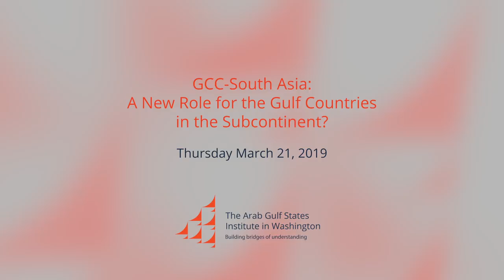GCC-South Asia: A New Role for the Gulf Countries in the Subcontinent?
Speakers: Kamran Bokhari, Narayanappa Janardhan, Afshin Molavi, and Hussein Ibish (Moderator)

The South Asian subcontinent has for centuries been a region of vital importance to the Gulf due to converging economic, political, and strategic interests. The Gulf is now also home to a vast South Asian diaspora – estimated at over 10 million people, with at least eight million from India alone.

A new dynamism is developing in Gulf-South Asian relations as trade increases and both regions continue to grow in global importance and influence. Pakistan is a long-standing ally of many Gulf Arab states and India’s engagement with the Middle East, including the Gulf, is rapidly expanding.

A recent outbreak of hostilities between the two South Asian nuclear powers presents an immediate challenge for Gulf Arab states as India and Pakistan appear to be inching toward a broader armed conflict. What role can Gulf Arab countries play as friends of both? Where do the strategic interests of all sides converge and what impact might Gulf countries have in stabilizing South Asia? Are economic and energy interests in this relationship ultimately separable from security and stability concerns? How can these states harness the dynamic interplay of economic and social issues that animate this growing relationship?

AGSIW hosted a panel discussion examining the diplomatic, security, and economic issues shaping the growing relationship between the countries of the Gulf and the South Asian subcontinent.